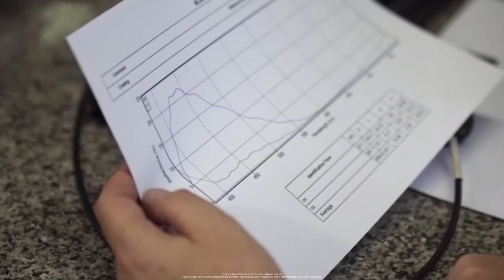The Humans vs Plus Ultra Echo Combat Flamingo League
Echo Combat Flamingo League (ECFL)